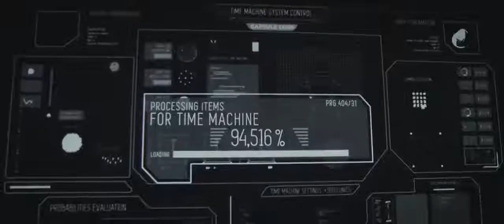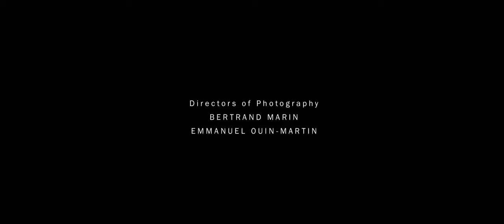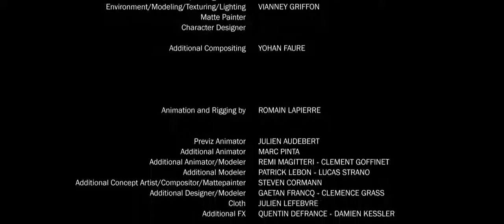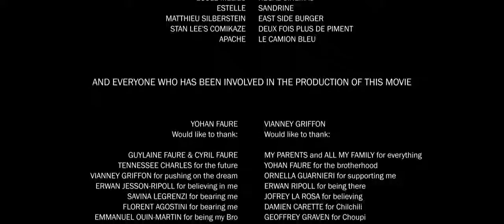Dragon Ball Z: The Fall of Men [OFFICIAL]